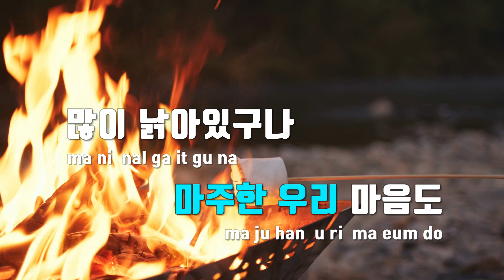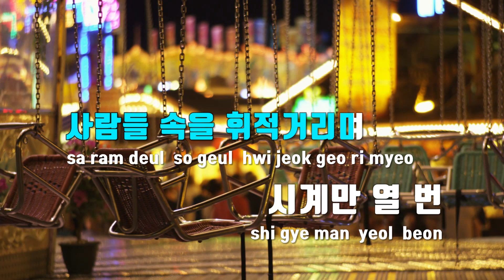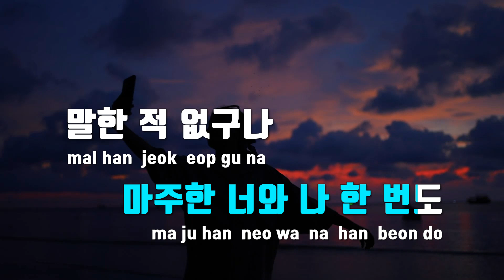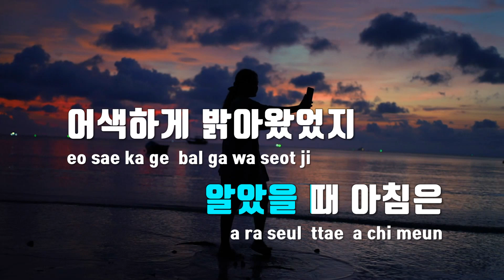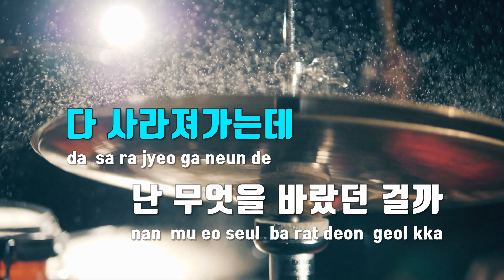[TJ노래방] 문득 - 윤지영 / TJ Karaoke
문득  --  윤지영